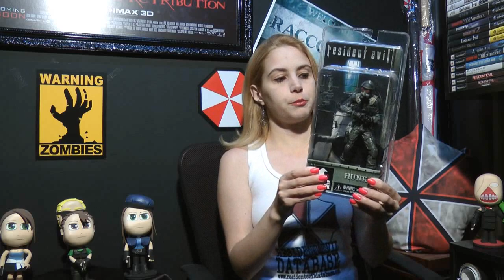COLECIONISMO: Action Figures e Bonequinhos de Resident Evil | VLOG DATABASE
A empolgação foi tanta quando anunciaram Funkos de Resident Evil que precisávamos falar sobre a arte de colecionar action figures e "bonequinhos"! Confira, curta o vídeo e comente! :)